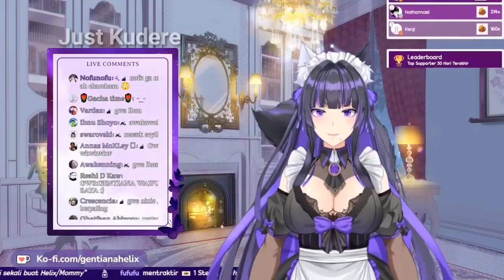Helix pakai kemeja tapi ga dikancing[Gentiana Helix]|[Snowdrop ID]